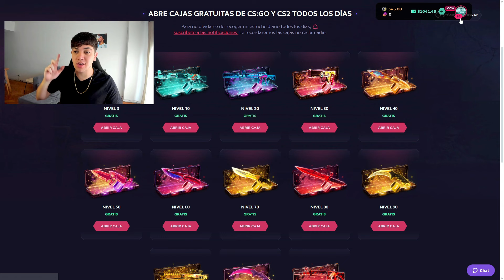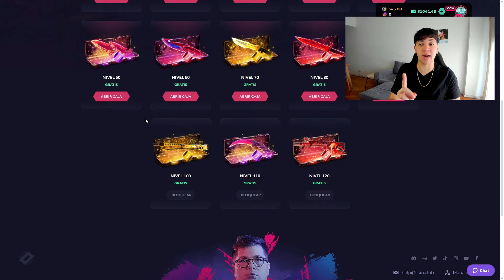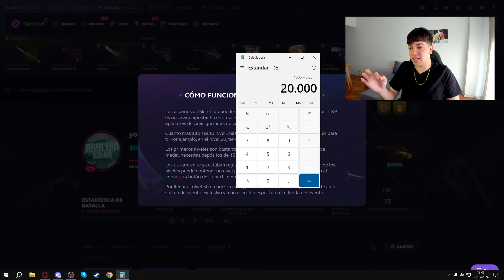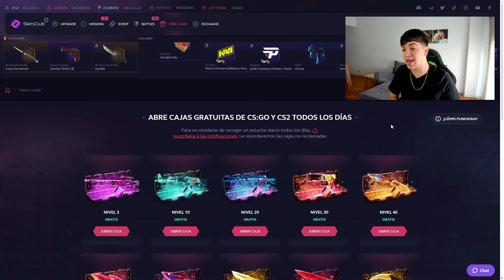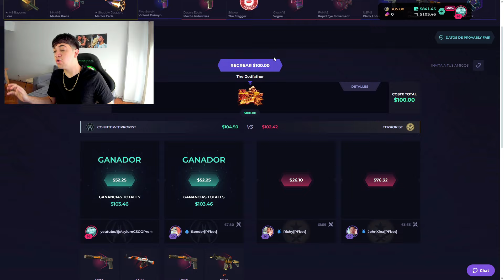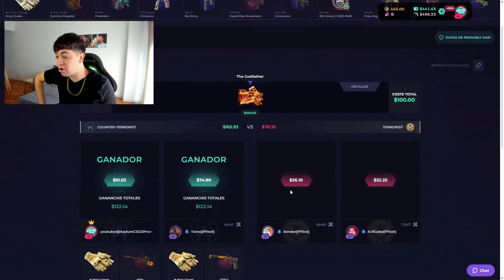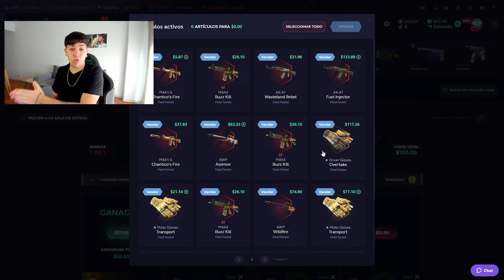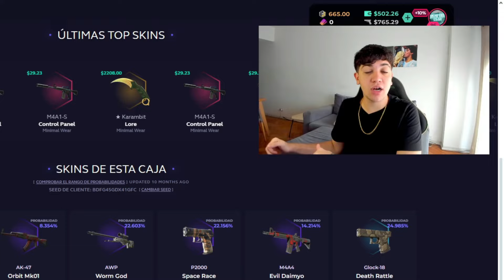COMO CONSEGUIR XP SIN TENER RIESGO EN SKINCLUB *Cajas Gratis*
🔥 ¡Descubre SkinClub! Obtén un 10% de bonus al depositar y participa en un sorteo exclusivo. 🎁✨ ¡Entra ahora!

Espero que les haya gustado este video de como conseguir xp experencia para subir de nivel en skinclub sin tener riesgo de perdida